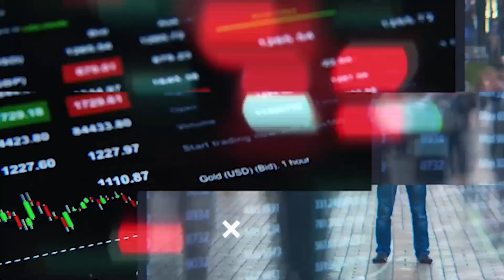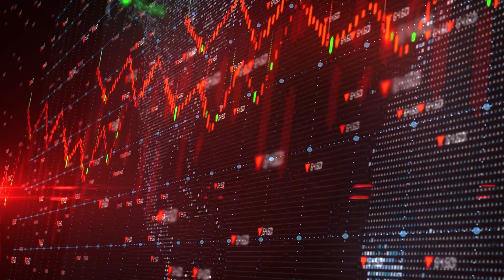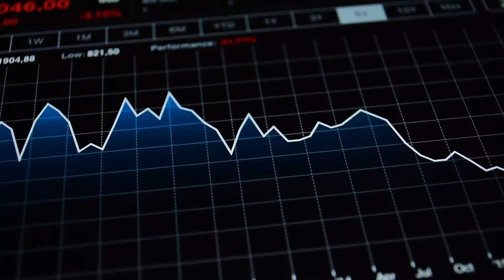Why Silver and Gold Now | Rigged With Terry SACKA